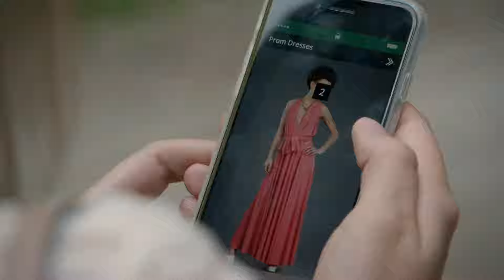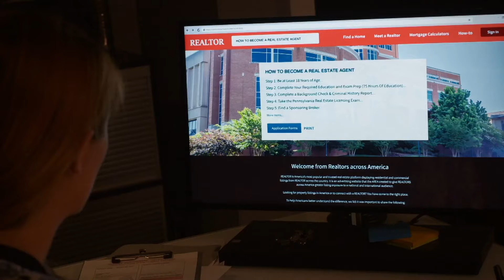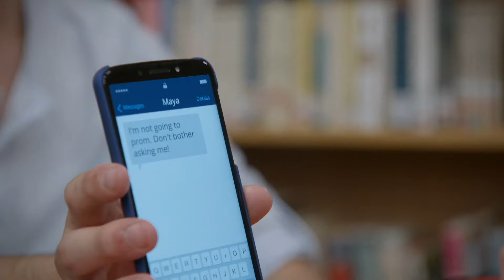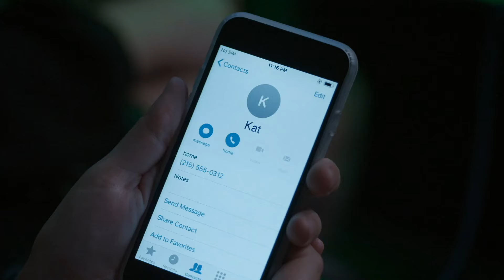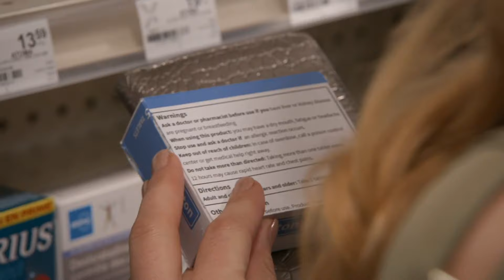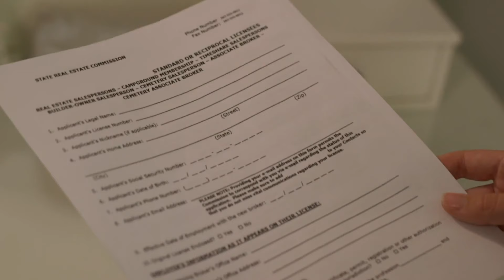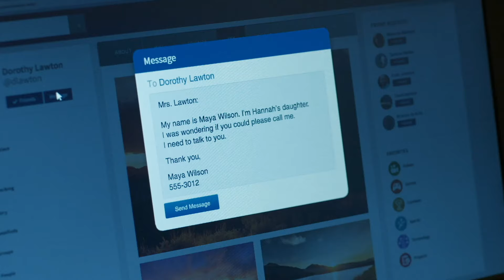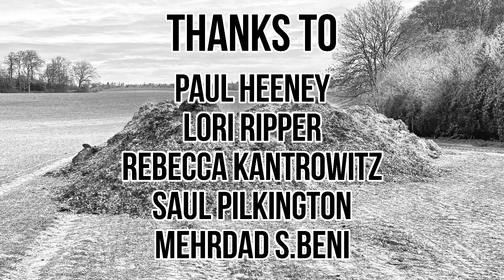What Happens in Killer Prom (2020)?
Killer Prom / I Will Take Your Life (2020) plot explained.

Yvonne Zima plans to steal the life of her cousin Megan Vincent.  But can her husband Mark Lutz and daughter Erica Anderson work out her plan catch her in time.

Also stars Madelyn Keys and Brianna Barnes.